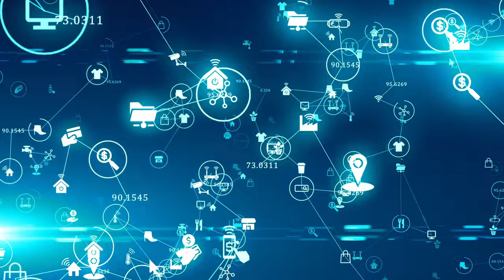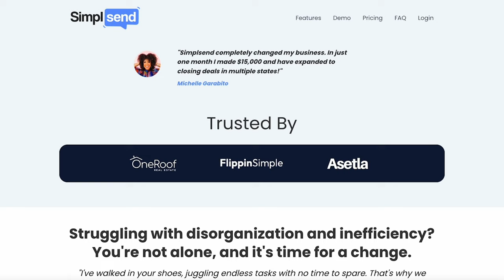How To Invest In Mobile Homes With NO MONEY | Beginner Guide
Mobile Home Investing is becoming more and more popular as many are starting to see that there is high demand and lower risk than investing in Traditional Single Family Homes/Multiplexes! The recent increased need for affordable housing and limited supply of mobile home parks has caused the demand to rise! As a mobile home park investor, you purchase the land and the owner of the mobile home is responsible for any maintenanceand repairs to their residence!

George explains how he originally got involved in Mobile Homes by flipping his first home and making nearly $50,000 within 60 Days! If You have ever thought about investing in Mobile Homes or Flipping Mobile Homes, this episode is for You!

Code: ZABACK

I truly appreciate all of your support 🙏
Drop a comment if you have any questions or want to suggest a video idea!